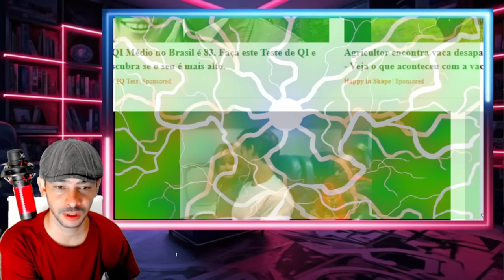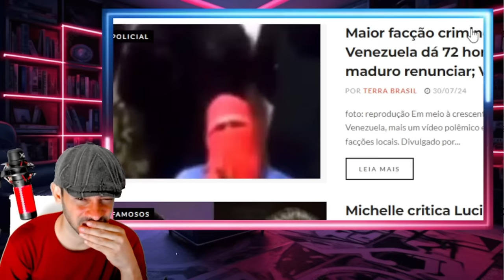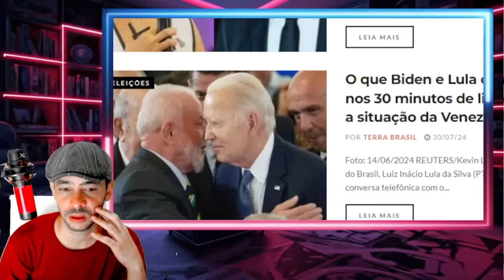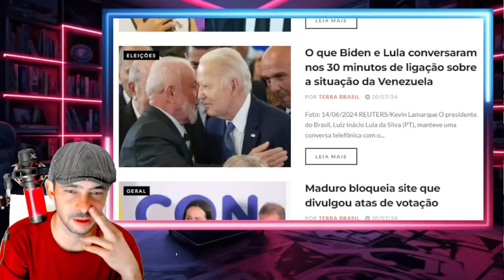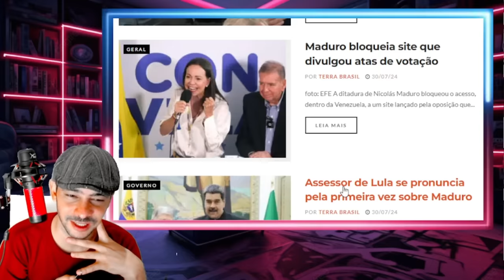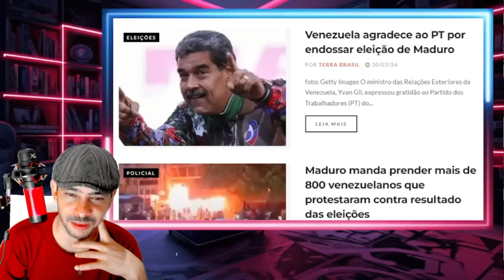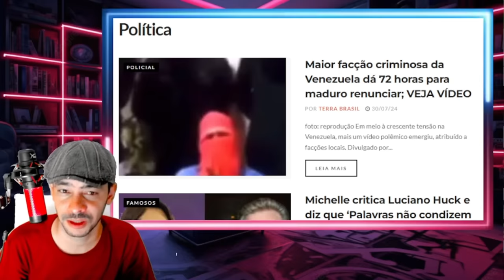EXPLODIU TUDO FACÇÃO E EX3RC1TO VENEZU3L4NO DEU 3 DIAS PARA M4DUR0 RENUNCIAR